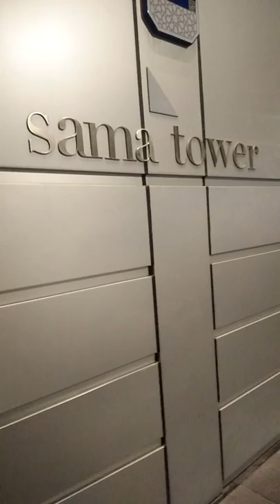Sama tower ground floor electra street abu dhabi city